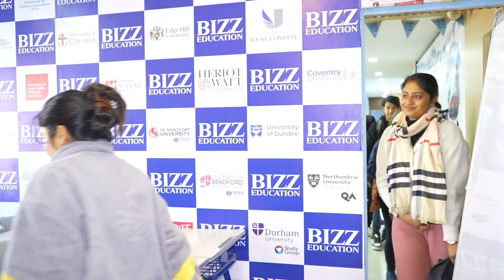Prasima Shrestha | Student | Bizz Education